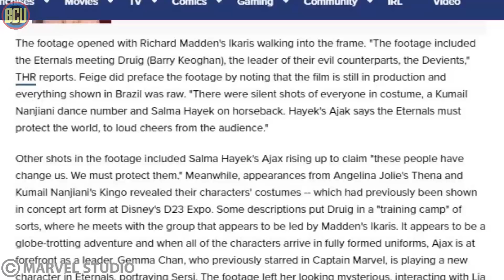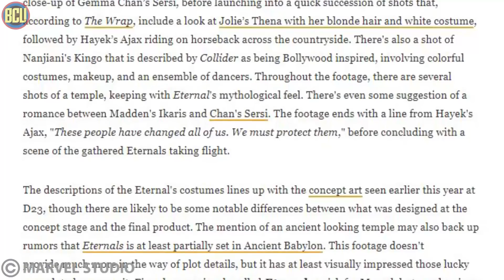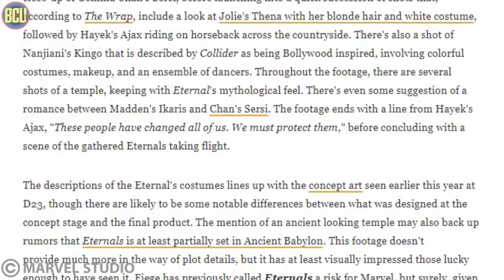Penjelasan dan Deskripsi Trailer Eternals Di CCXP 2019 | Eternals, Deviant, dan Celestials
Hi Skrulls,
Di CCXP Kemarin, di panel Marvel Studios, Kevin Feige membawakan presentasi tentang beberapa project Marvel Studios yang sedang berjalan termasuk film Eternals, nah disini Kevin memutarkan footage trailer mentah dari project film Eternals, footage ini gak di perkenankan untuk di rilis keluar tetapi beredar deskripsi yang menjelaskan scene per scene dari trailer tersebut, nah kita kali ini akan membahas tentang deskripsi trailer itu dan mencoba melihat bagaimana potensi cerita dan details dari film Eternals ini.

Terus pantengin channel ini karena akan ada banyak lagi topic seru yang akan kita bahas disini.

Jangan lupa untuk like video ini dan subscribe karena akan ada banyak lagi konten-konten menarik yang mengupas tuntas universe dari sebuah film, termasuk monsterverse, nyalakan loncengnya juga kalau kamu ga mau ketinggalan

Copyrighted to Marvel Studios
Script and Voice by Ryan Trance @ryantrance
Video Edit by Reza Andhyka